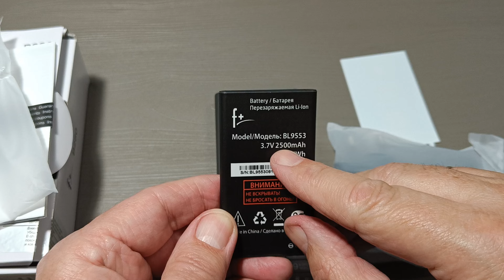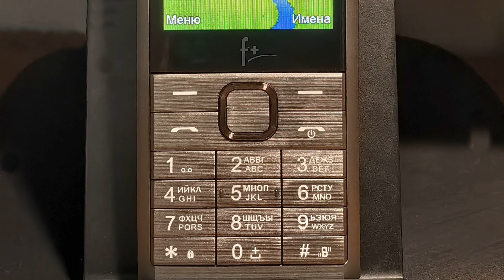F+ B280 - семейная мобилка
Семейство кнопочных телефонов компании F+ среди покупателей котируется высоко. Мобилка F+ B280 один из очень неплохих вариантов для запасного семейного аппарата. В том числе и потому, что батарея у него царская - 2500 мАч.